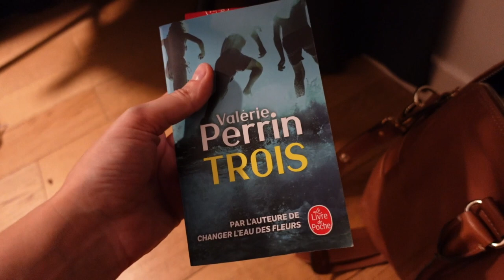VLOGMAS #19 | Pas le meilleur petit-déjeuner 😬